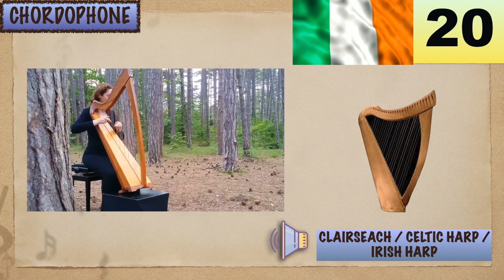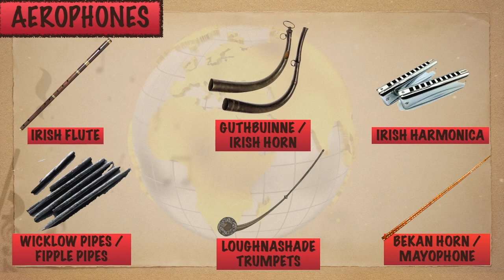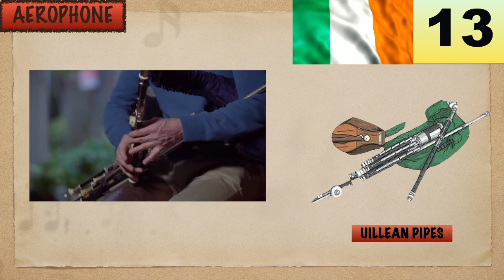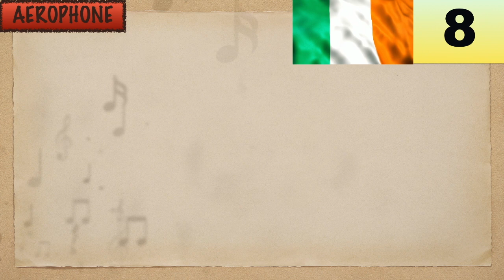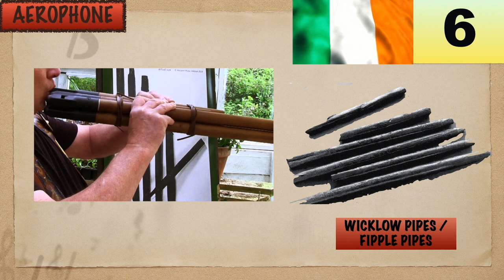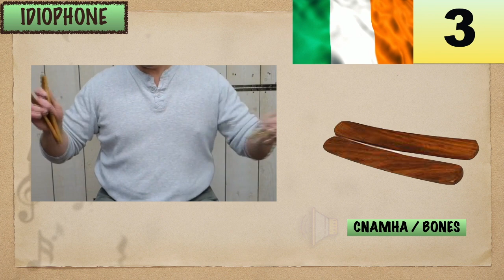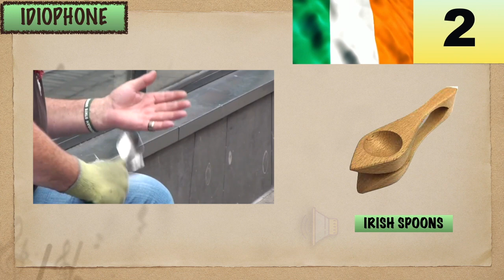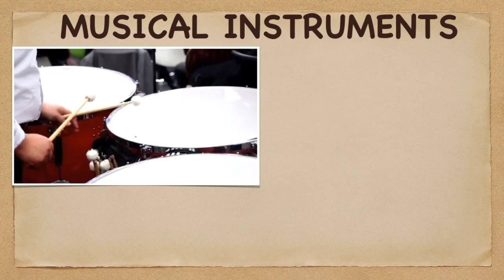20 MUSICAL INSTRUMENTS OF IRELAND | LESSON #41 | LEARNING MUSIC HUB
00:00 Introduction
00:50 IRELAND: Flag & Map
01:06 CHORDOPHONES:
01:22 Clairseach / Celtic Harp / Irish Harp (20)
02:02 Irish Fiddle / Violin (19)
02:43 Irish Guitar (18)
03:16 Irish Bouzouki (17)
03:53 Irish Mandolin (16)
04:32 Irish Banjo (15)
05:13 AEROPHONES:
05:39 Irish hornpipes / Fife (14)
06:18 Uillean Pipes (13)
06:54 Irish Concertina (12)
07:29 Irish Accordion (11)
08:07 Irish Whistle / tin Whistle / Penny Whistle (10)
08:50 Irish Flute (9)
09:26 Guthbuinne / Irish Horn (8)
09:48 Irish Harmonica (7)
10:26 Wicklow Pipes / Fipple Pipes (6)
10:59 Loughnashade Trumpet (5)
11:27 Bekan Horn / Mayophone (4)
12:06 IDIOPHONES:
12:23 Cnamha / Bones (3)
13:01 Irish Spoons (2)
13:27 MEMBRANOPHONES:
13:37 Bodhran (1)